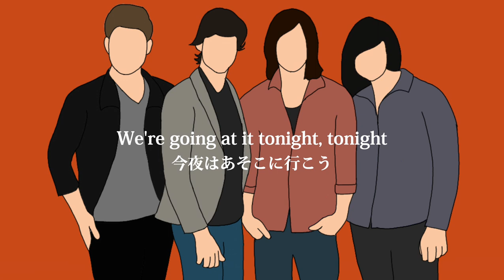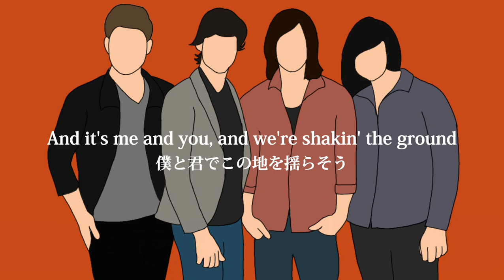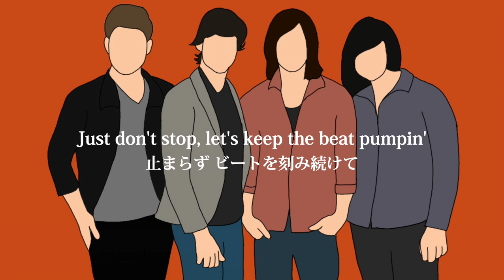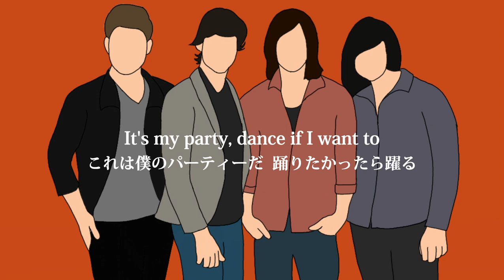【和訳】Hot Chelle Rae - Tonight Tonight